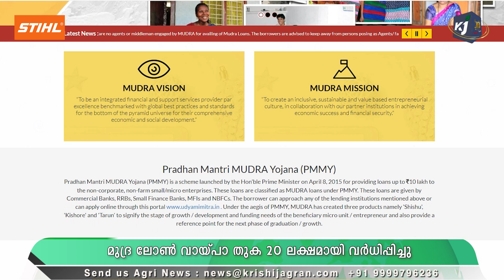മുദ്ര ലോണ്‍ വായ്പാതുക 20 ലക്ഷം രൂപയായി വർധിപ്പിച്ചു | മഴയ്ക്ക് ശമനം| mudraloan | pmmy | rain | mudra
1. കേന്ദ്ര ബജറ്റ്; മുദ്ര ലോണ്‍ വായ്പാ തുക 20 ലക്ഷം രൂപയായി വർധിപ്പിച്ചു Click here to more details
2. വിദ്യാർഥികളിൽ സംരംഭകത്വ താൽപര്യം വളർത്തുന്നതിനായി രൂപീകരിച്ച 'ക്യാമ്പസ്‌ ഇൻഡസ്ട്രിയൽ പാർക്ക്' പദ്ധതിക്ക് തുടക്കം
3. സംസ്ഥാനത്ത് ഇന്ന് മഴയ്ക്ക് ശമനം; നാളെ രവിവിധ ജില്ലകളിൽ ഓറഞ്ച്, യെല്ലോ അലേർട്ടുകൾ